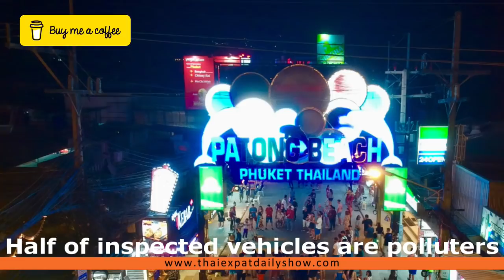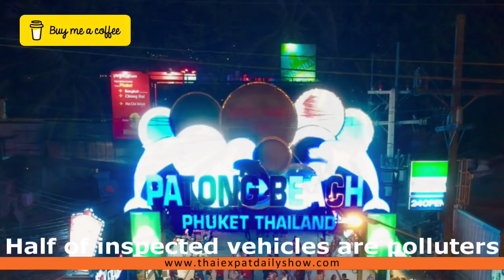EP 150 - Test and Go Thailand Update, Thailand Pass, Reporters Raided, Hat Yai Fire, Phuket News!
Police raid homes of reporters

Over the weekend, Thai authorities raided the homes of multiple reporters, accusing them of being involved in the ongoing anti-government protests. The three journalists who were targeted have been covering the political unrest since July 2020, when anti-government demonstrations broke out. Immediately following their arrests, they took to social media to talk about what happened, stating that they were threatened by police.
Source - Thai Enquirer

About half of inspected vehicles are polluters
Around half of all vehicles randomly checked on the roads were polluters, with exhaust emissions exceeding legal limits, the Pollution Control Department said.

Commerce Ministry to Propose 1.4 billion Baht Plan to Reduce Cost of Living
A 1.4-billion-baht proposal will be submitted to the Cabinet for consideration by the Ministry of Commerce to reduce the cost of living for people in Thailand amid rising prices in essential products.

Global tourism about to rebound, luxury hotel operator says
Global tourism is on its way to a “long-term, sustainable recovery” as more travelers and countries recognize the endemic nature of Covid-19, according to hotel operator Banyan Tree Holdings Ltd.

Govt and CCSA mulls resuming quarantine-free travel program
The government may revive the quarantine-free Thailand Pass Test and Go Thailand program for vaccinated travelers from abroad, less than a month after suspending the waiver, as fears of a new wave of Omicron-driven Covid cases recede.

Historical wooden homes burn down in Hat Yai
Residents of a historical community fled for their lives as a fire destroyed six of their timber homes in Hat Yai township on Monday. The fire began about 10.30am in house No 6/1, located deep in a narrow soi lined with densely-packed old wooden houses, behind the district office in Hat Yai Municipality.

The Phuket Sandbox News Daily Report

Phuket ’fourth jabs’ roll out to the public
Phuket health officials have begun rolling out ‘fourth vaccination injections’ to the public as the island continues its mass-vaccination campaign.

Phuket internet connections straining under work from home
Phuket internet connections have been straining from an increase of as much as 25% in internet usage following the work from home mandate being issued.

Southern peace talks held in Phuket
Leading members of the Barisan Revolusi Nasional Melayu Patani (BRN) were in Phuket over the weekend for talks with the “Southern Border Provinces Peace Dialogue Panel” led by National Security Council (NSC) Secretary-General Gen Wanlop Raksano.
Source - The Phuket News - The Thaiger
00:00 - The nationwide daily covid report
02:34 - Police raid homes of Thai reporters
04:45 - About half of the inspected vehicles are polluters
06:03 - Commerce Ministry to Propose 1.4 billion Baht Plan to Reduce Cost of Living
07:55 - Global tourism about to rebound, luxury hotel operator says
10:14 - Govt mulls resuming quarantine-free travel program
17:17 - Historical wooden homes burn down in Hat Yai
18:06 - The Phuket news daily report